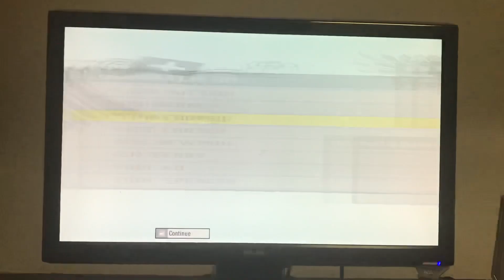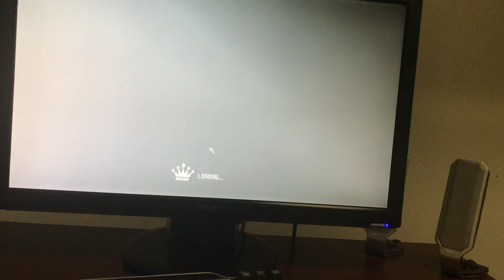Need For Speed Pro Street Demo BMW M3 1,307.3 KM/H Xbox 360 Controller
EA might want to bring the DLC back if I keep this up